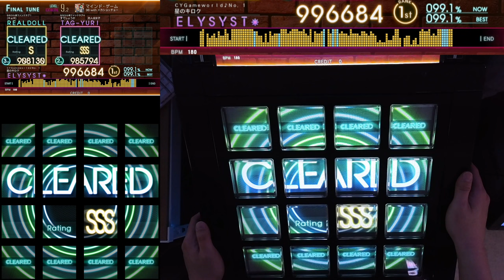[Jubeat beyond the Ave.] マインド・ゲーム EXT 996k FC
Lv. 9.2

이젠 술좀 줄여야겠다...